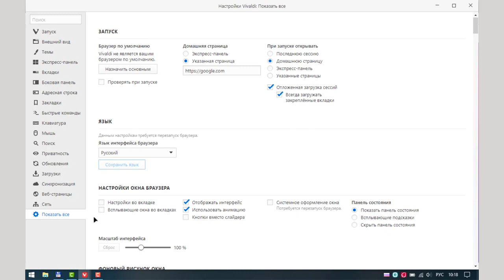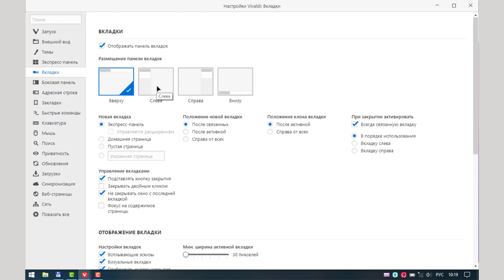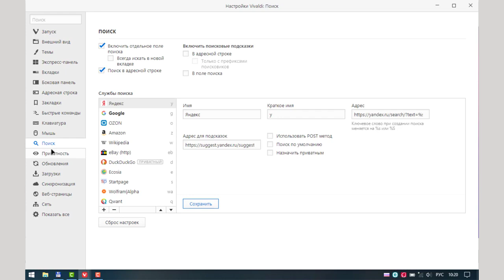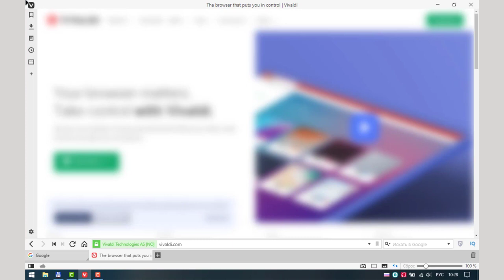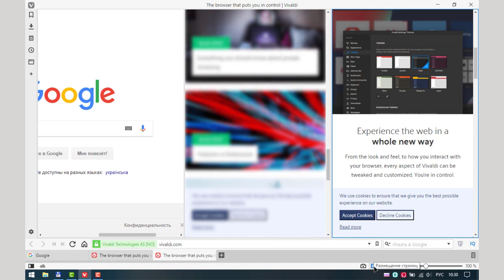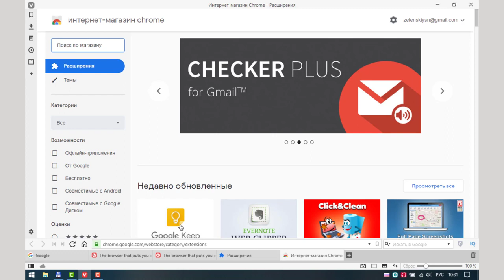Vivaldi browser как пользоваться (Обзор программы)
В данном ролике мы рассмотрим интерфейс и некоторые настройки браузера Вивалди.